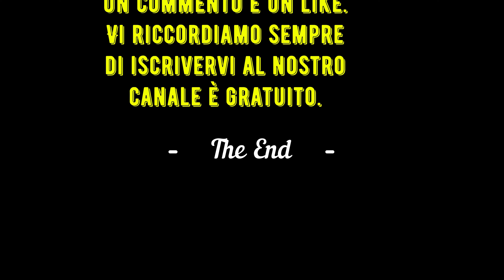Limone, un Borgo bellissimo tutto da visitare.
Limone sul Garda.
Limone sul Garda (Limù in dialetto gardesano è un comune italiano di 1 093 abitanti della provincia di Brescia in Lombardia.

Oggi Limone è una tra le località turistiche più frequentate della riviera bresciana, famosa per le sue limonaie, il suo pregiato olio d'oliva, e per la longevità di alcuni suoi abitanti.
Il comune, il più settentrionale della sponda lombarda del lago di Garda e il più orientale della provincia di Brescia, si trova al confine fra tre regioni.

È infatti contiguo a nord a Riva del Garda e a Ledro (provincia di Trento), in Trentino-Alto Adige, mentre la superficie lacustre appartenente al territorio comunale confina a est con Malcesine (provincia di Verona), in Veneto.

All'interno della provincia di Brescia confina a sud e a ovest con Tremosine sul Garda.

Dista 65 km da Brescia, 50 km da Trento e 90 km da Verona.

Origini del nome
Il nome di Limone ricorda a tutti i turisti della pittoresca località i frutti di limone: la guida cittadina afferma che questa è, insieme al vicino lago di Toblino fra le località più settentrionali dove tali frutti crescono. Dal 1863 la denominazione è stata Limone San Giovanni; quella attuale, Limone sul Garda, è stata assunta nel 1905.

Tuttavia, sebbene i limoni vi crescano realmente, non è questa l'origine del nome. Olivieri pensa al celtico limo o lemos olmo (cfr. Limonum in Gallia, l'odierna Poitiers in Francia). Meno probabile l'etimo latino līma, in riferimento a un fiume che avrebbe eroso il terreno a causa della corrente (come sosteneva Pieri, in analogia col corso d'acqua toscano); questa origine è senza giustificazione per motivi cronologici, in quanto il toponimo Lemonum è attestato già nel 1192. La tradizione locale lo vuole invece derivato da līmen, confine, con riferimento alla frontiera tra il bresciano e la giurisdizione del vescovo di Trento (oggi tra quella delle provincia di Brescia e di Trento).

Storia
La passata produzione dei limoni, avvenuta durante il ducato di Milano per autoprodurre questi frutti e non importarli dall'"estero" è testimoniata dai terrazzamenti artificiali con dei piloni atti a stendere dei teli di protezione per le eventuali gelate invernali e il fatto che spesso in limonaia si accesero braceri per scaldare l'aria. Oggi non è più vantaggiosa per una produzione massiccia che produca reddito.

Famosa è la descrizione delle limonaie che J. Wolfgang Goethe, passando in barca da Torbole a Malcesine, tracciò nel Viaggio in Italia; d’un colpo il paese, i suoi giardini e i limoni entrarono nelle pagine della letteratura mondiale:

«13 settembre 1786. Il mattino era magnifico, un po’ nuvoloso, ma, al levar del sole, calmo. Passammo davanti a Limone, con i suoi giardini e terrazze su per il pendio dei monti; uno spettacolo di ricchezza e di grazia. L’intero giardino consta di file di bianchi pilastri quadrangolari che sono collocati ad una certa distanza uno dall’altro, su per il declivio del monte, a gradini. Sopra questi pilastri sono collocate delle robuste pertiche per coprire, in inverno, gli alberi che crescono negli intervalli. La lentezza della traversata favoriva l’osservazione e la contemplazione di questo piacevole spettacolo.»

(J. Wolfgang Goethe, Viaggio in Italia, 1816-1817)

Per salvaguardare questo patrimonio storico ed architettonico del Garda il Comune di Limone ha ripristinato e restaurato le limonaie “del Castel” e “Villa Borghi” che attualmente sono aperte e visitabili.